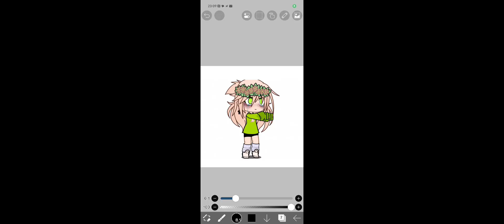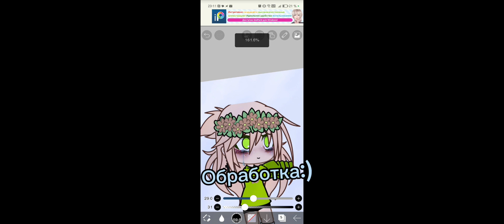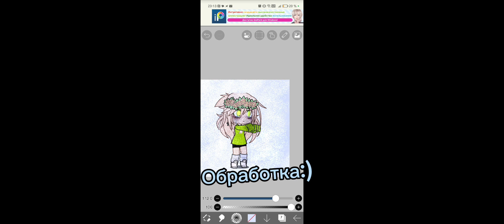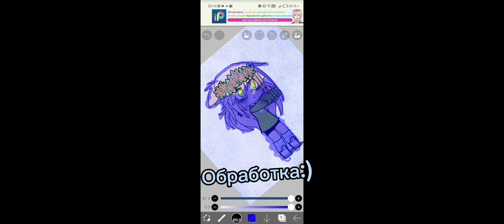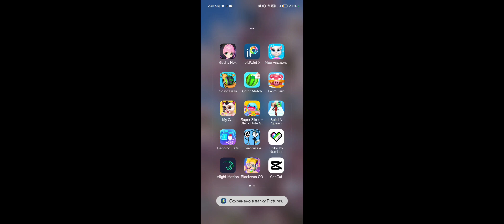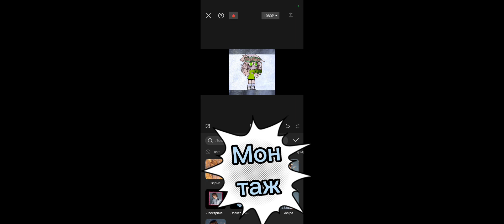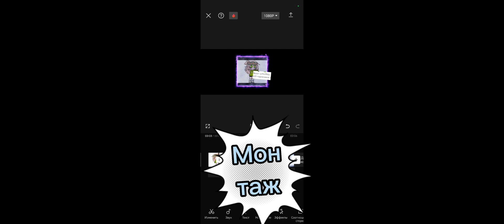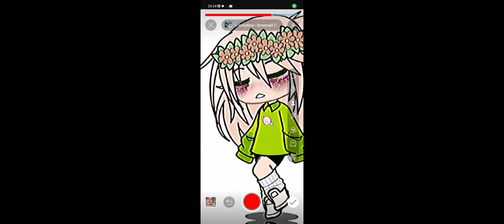да он первый... тогда у меня было 33 подписчика (зайки)